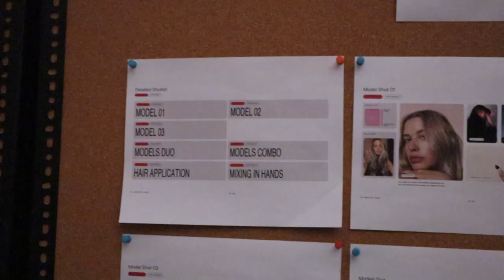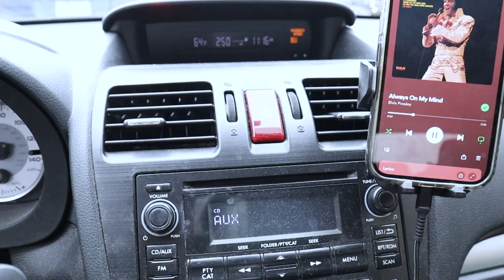VLOG: Autumn Work Trip To Montreal | Emmbecks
Come with me on a work trip to Montreal Canada for an exciting product photoshoot. It's mainly me showing my outfits, grabbing coffee, food, and the beautiful fall foliage as I drive through the beautiful Adirondacks into Canada.

ABOUT EMILY BECKER //

Hi my name is Emily Becker, or emmbecks for short. I am a designer and content creator from Saratoga Springs, Upstate New York. I spend my days sharing aesthetic and inspiring snippets of my everyday life filled with coffee, plants, neutrals, and trendy midsized fashion.